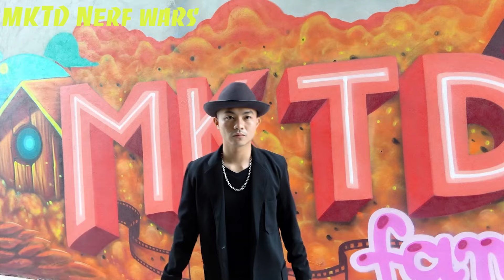Save SWAT Lives - SPECIAL RESCUE || MKTD Nerf Wars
► About MKTD Nerf Wars Channel:

At this channel, we specialize in the production of action videos, fierce battles between the police detachment and their associates fighting criminal organizations. The exciting action and Nerf gun battles will surely make you have great moments of entertainment.